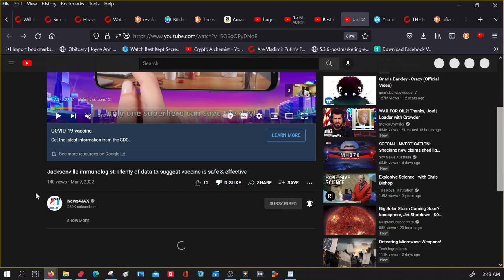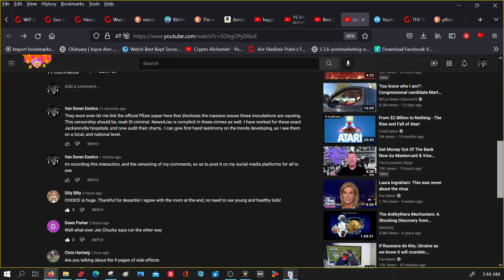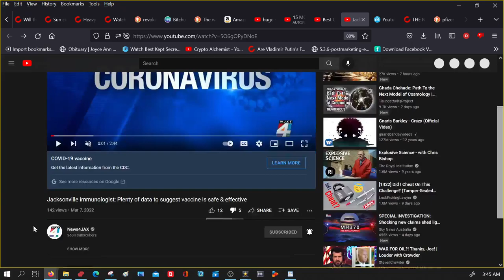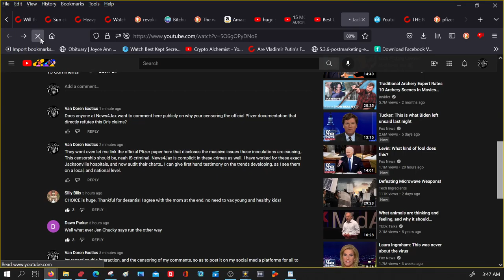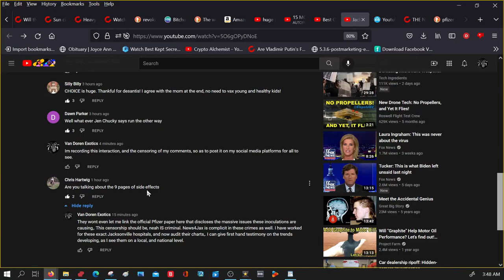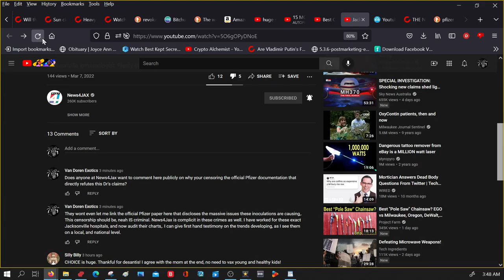News4Jax actively censoring comments with Pfizer documents about the health issues w jab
News4Jax actively censoring comments with official Pfizer links to their documents addressing the major health issues accompanying these inoculations. After I commented that I was recording the active censorship my comments stayed active, for now,.. "They wont even let me link the official Pfizer paper here that discloses the massive issues these inoculations are causing,. This censorship should be, neah IS criminal. News4Jax is complicit in these crimes as well. I have worked for these exact Jacksonville hospitals, and now audit their charts,. I can give first hand testimony on the trends developing, as I see them on a local, and national level."